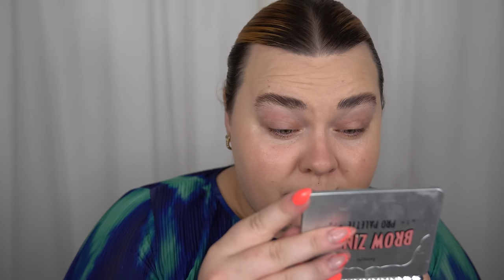TESTAR CAIAS NYA FRONT ROW FOUNDATION OCH CONCEALER.. KATASTROF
HUR MAN VINNER 1000 KR HOS CAIA COMETICS? (två vinnare) Klicka här!

2. Följ mig på Instagram
3. Lämna en kommentar under videon med ditt Instagram namn!
FÄRDIG

Vinsten skickas inom Sverige, Norge, Danmark och Finland. Vinnaren måste vara 18+ år eller ha tillstånd av målsman innan jag skickar ut paketet. Jag tillåter INGET tjat eller frågor om tävlingen i privat meddelande - det diskvalificerar dig omedelbart. Tävlingen avslutas den 20:e september. Jag drar två vinnare helt random som uppfyller alla krav. Lycka till!